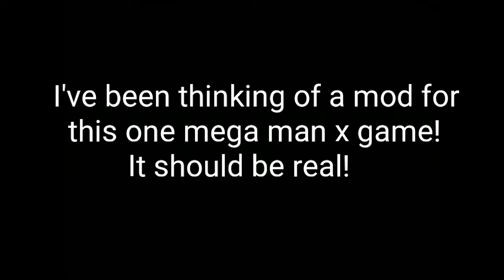A Cringy idea that will never happen!